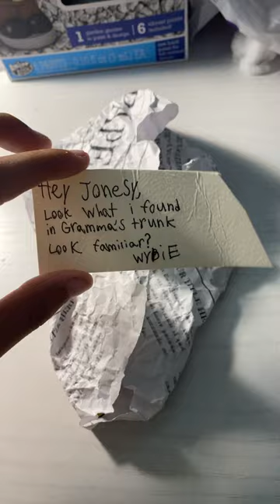I made my diy Coraline doll :D